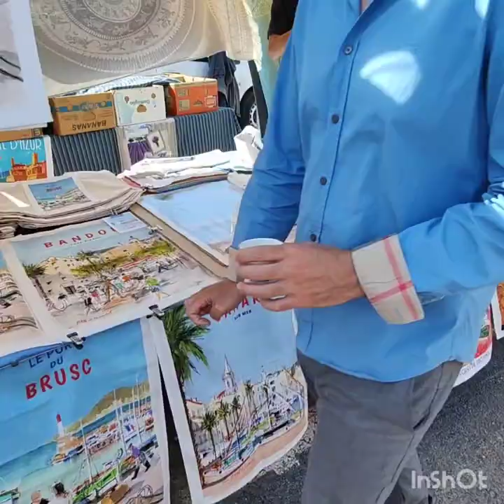une petite balade au marché de six fours les plages 💜✌️🌺💜✌️🌺💜✌️🌺